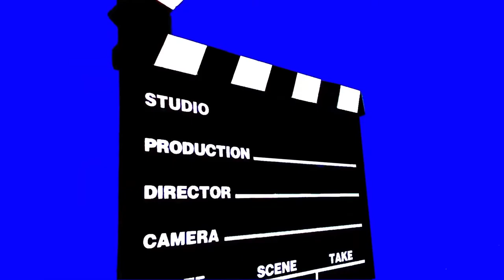Entrevista al elenco de la pelicula dominicana “Más que el agua”, un retrato social llevado al cine